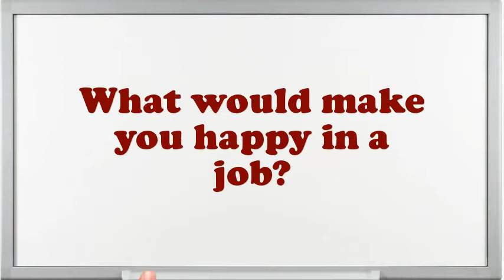Car Cleaner interview questions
Interview Questions for Car Cleaner.What makes your comforts about an Car Cleaner position?What are your professional objectives for an Car Cleaner?What is most significant to you in an Executive Car Cleaner position?What strategic plan did you have as an Car Cleaner?What extreme challenges presently do you think an Car Cleaner is facing?Illustrate few exemplars of companionship as an Car Cleaner.Give me an example of a stressful condition for Car Cleaner?Do you believe you are over certified for the position this Car Cleaner?10 popular interview questions, commonly asked interview questions, first job interview questions,